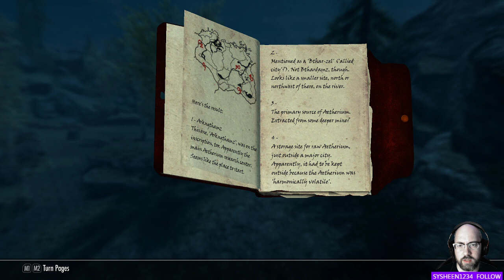Let's Play: Skyrim: Special Edition w/ Mods (062)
Sixty-Second (062) episode in my "Let's Play: Skyrim: Special Edition w/ Mods" video series. This video covers me footage of my live streaming 'Let's Play' for this game from a few days ago.